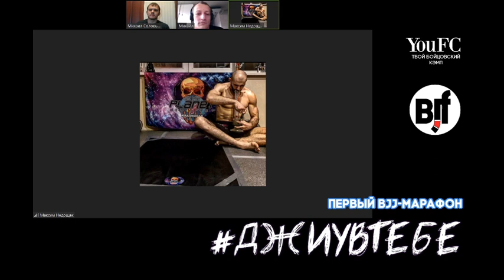Макс Недощак и Миша Василенко - Страсти по футлокам - Марафон джиуВтебе. от 14.04.2020